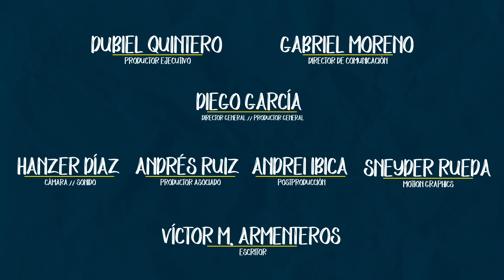Carácter - 08 Junio - Kyu-Shirataki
✍🏽 Título: Kyu-Shirataki
💬 Memoriza: «Si tienes poder para hacer el bien, no te rehúses a hacérselo a quien lo necesite.» Proverbios 3:27